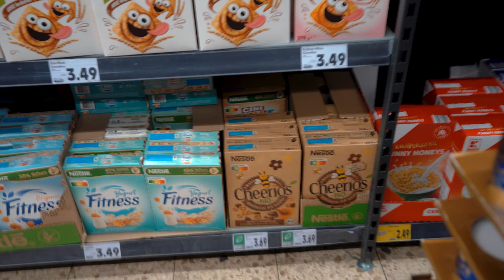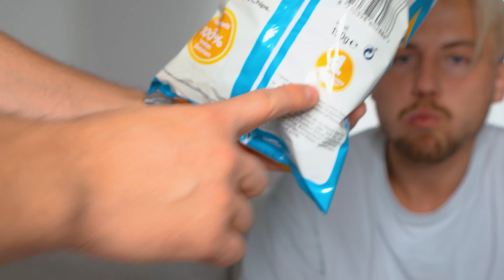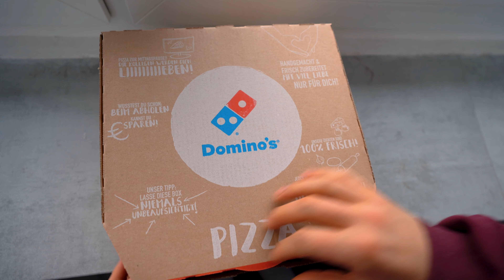1 TAG ESSEN wie durschnitts AMERIKANER *wirklich so schlimm?*